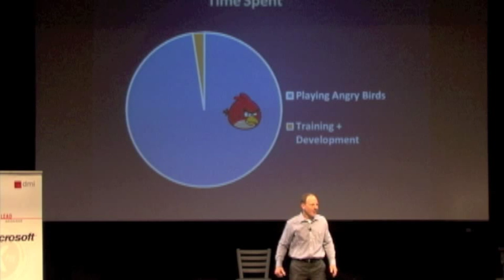The New Rules of the Game: How gamification make teams more productive and work more rewarding.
The New Rules of the Game: How gamification make teams more productive and work more rewarding. - Kevin Spier, VP, Director of Sales, Bunchball

People love earning badges, scoring points, and unlocking achievements. But can we use what works on your Xbox and mobile device to incentivize higher performance at work? Kevin Spier of Bunchball will provide a glimpse of the future of work and show why you should be integrating games to achieve your organization's most important goals.